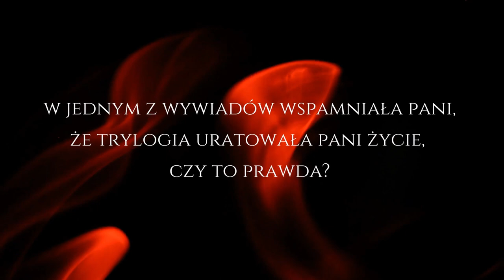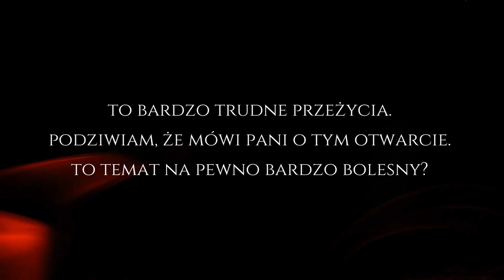Wywiad nr 4 z Maria Bucardi | Trylogia Wpływ dzieciństwa i molestowania seksualnego na twórczość